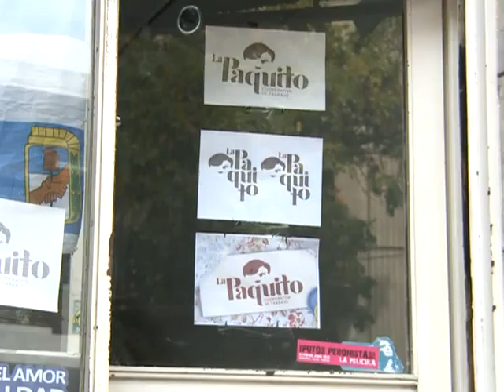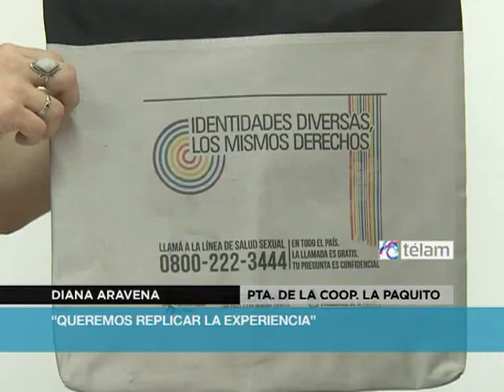Inauguración de la cooperativa de trabajo La Paquito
El barrio porteño de La Boca es la sede de la cooperativa La Paquito. Con el objetivo de ampliar las posibilidades de incorporación al mundo del trabajo del colectivo trans en el mes de marzo se inauguró el emprendimiento que se dedica al termoestampado de remeras, banderas, buzos, pecheras, gorras, viseras, tazas, tazones y vasos.

Diana Aravena, presidenta de la cooperativa La Paquito dice "somos 15 compañeros y compañeras y nuestra idea es generar alternativas de trabajo que sean distintas a la prostitución". Cuenta que eligieron el nombre de "La Paquito" para homenajear al modisto y amigo de Eva Perón Paco Jamandreu.

"Nuestra idea es que todas las compañeras trans puedan trabajar en cualquier lugar" sostiene Aravena al mismo tiempo que destaca "no es un problema de aptitudes, es un problema de rechazo cultural". "La sociedad puede ser mejor si nos incluye", concluye la presidenta del emprendimiento gráfico.